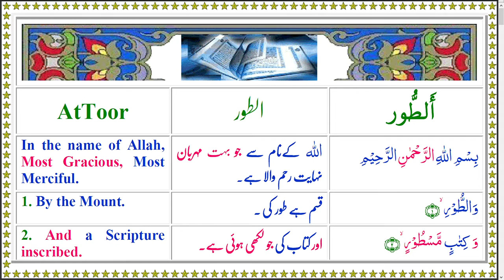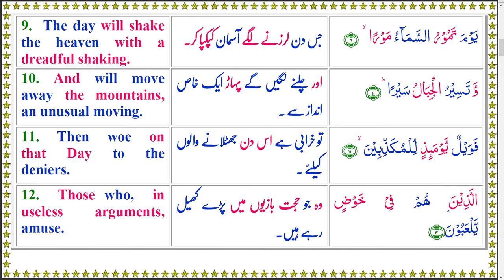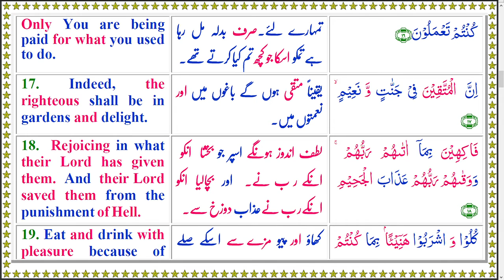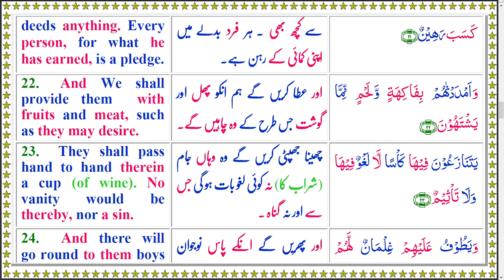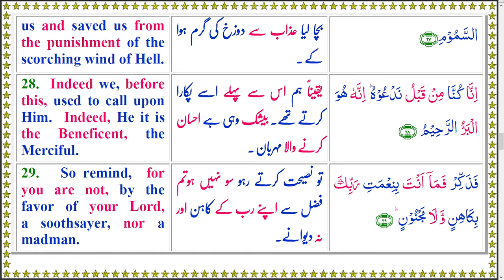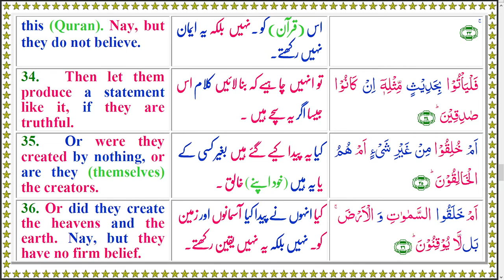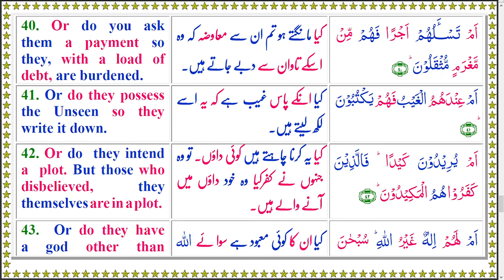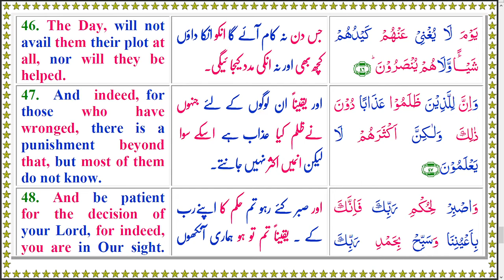Quran 052 AtToor Color Arabic English Urdu Text Audio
Quran Color Arabic English Urdu Text with Recitation